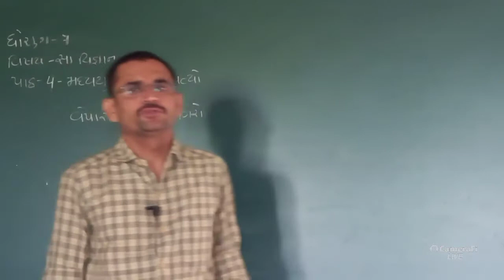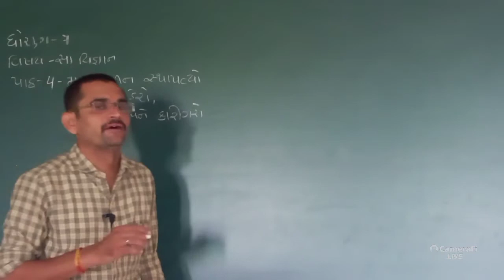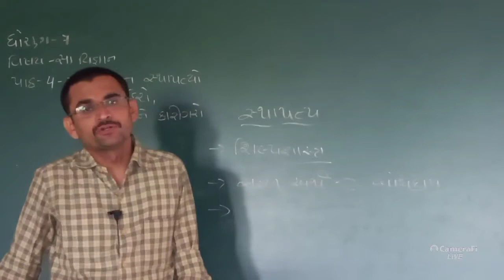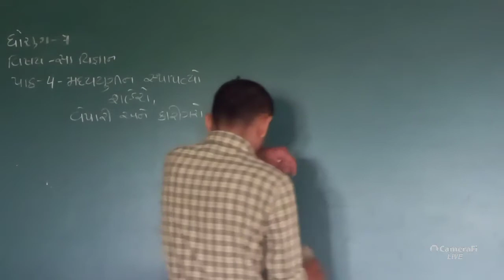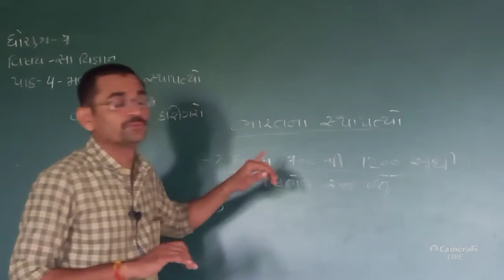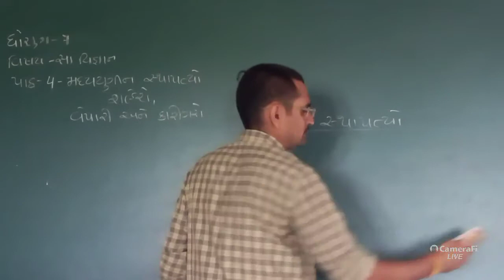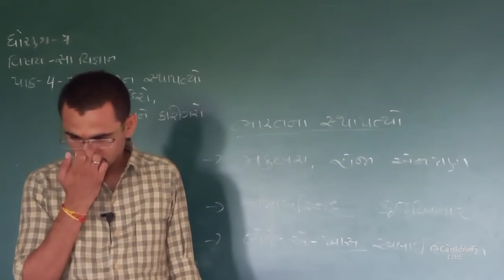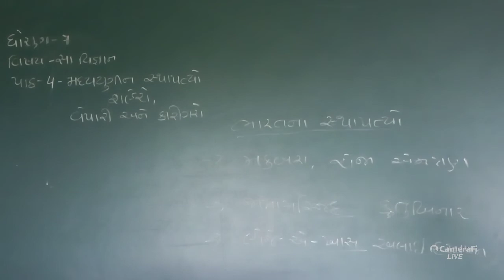DMV | std 7 ss | online classes for class for gujarati medium students part 1